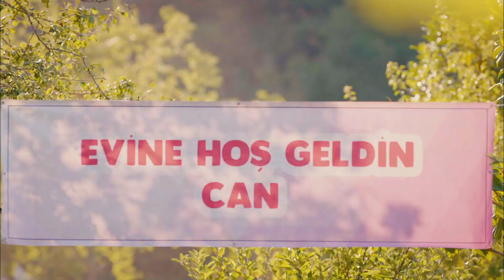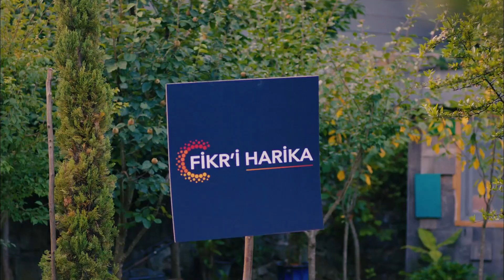Benim Adım Neydi? | Erkenci Kuş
Yapım: Gold Film
Yapımcı: Faruk Turgut
Yönetmen: Çağrı Bayrak
Senarist: Ayşe Kutlu Üner

Oyuncu Kadrosu:
Sanem Aydın: Demet Özdemir
Can Divit: Can Yaman
Leyla Aydın: Öznur Serçeler
Mevkibe Aydın: Özlem Tokaslan
Nihat Aydın: Berat Yenilmez
Emre Divit: Birand Tunca
Ayhan Işık: Ceren Taşçı
Muzaffer Kaya (Zebercet): Cihan Ercan
Deren Keskin: Tuğçe Kumral
Cengiz Özdemir (Ceycey): Anıl Çelik
Güliz Yıldırım: Sibel Şişman
Osman Işık: Ali Yağcı